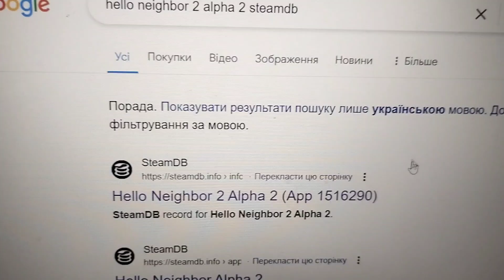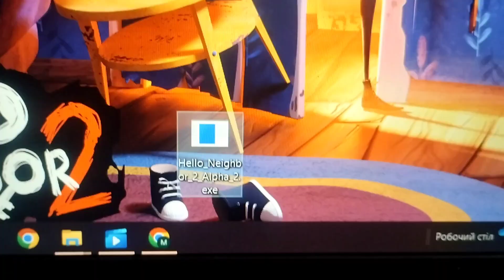That one day in future.......